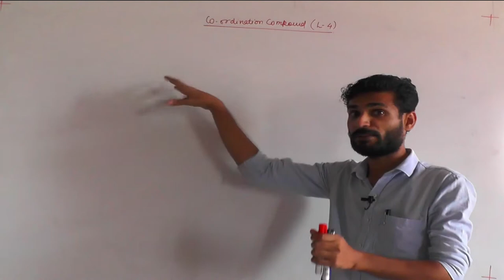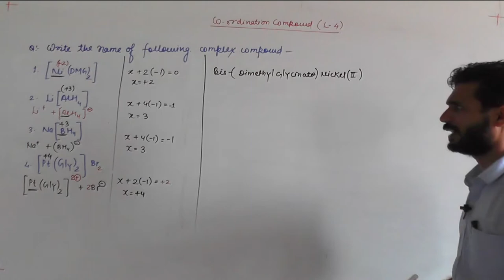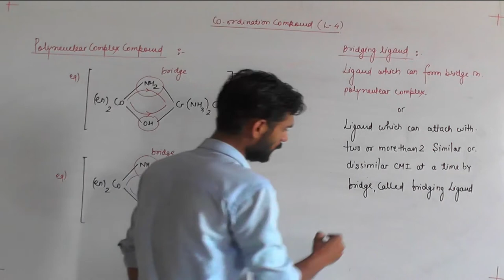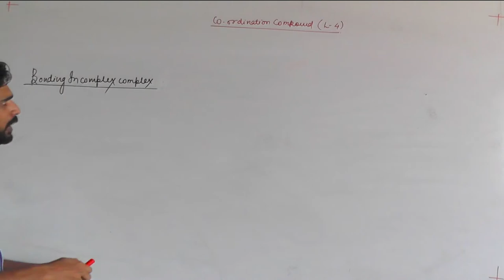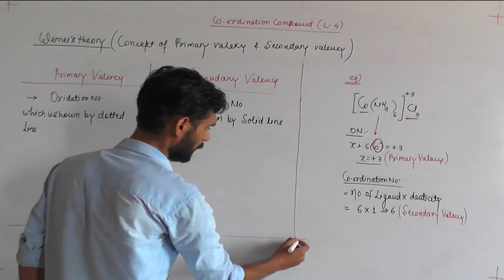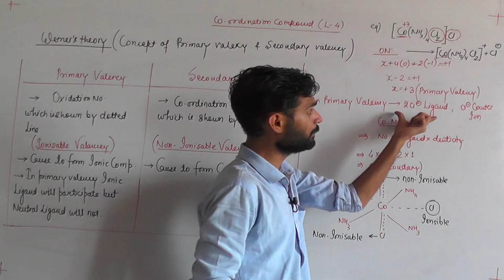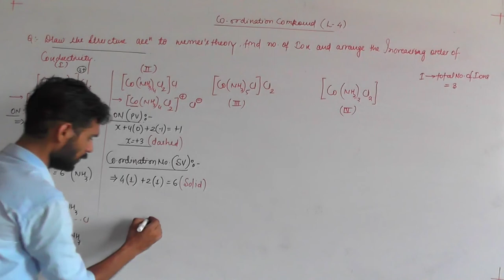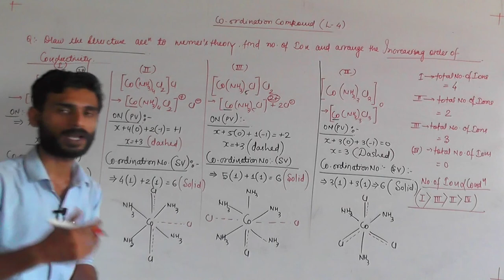CO ORDINATION COMPOUND LECT - 4